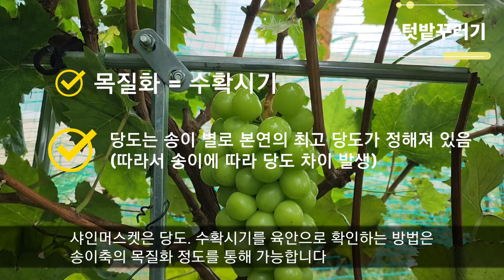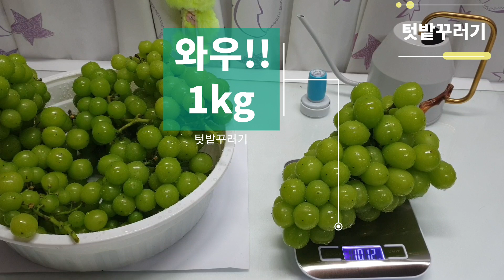9/26) 샤인머스켓 수확하기 : 한송이가 1kg?! 와~ 송이를 크게 달면 맛이 없을까?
캠벨에 이어서 샤인머스켓 수확을 했습니다. 첫수확인데 너무 먹음직스러운거 같습니다

탱탱하고 머스켓향도 진하고~~
만족스러운 수확입니다^^

샤인머스켓 송이를 크게 달면 맛이없을까?
숙기만 충분히 보장된다면 맛있는 샤인을 수확할수 있습니다